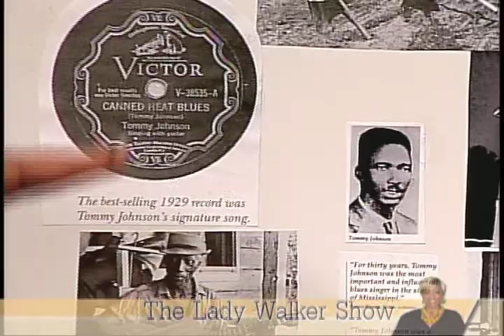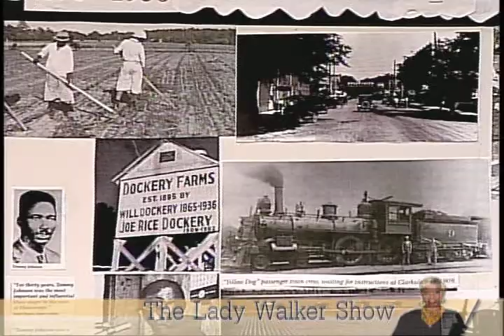LW, Interviews Vera and Rosie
Lady Walker interviews Vera J. Collins and Rosie T. Martin of the Tommy Johnson Blues Foundation